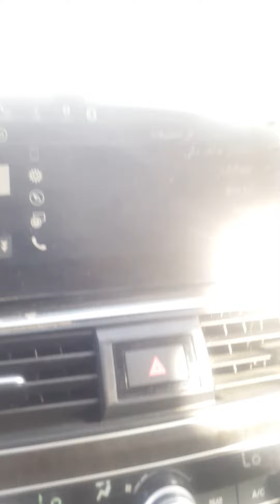19 May 2021